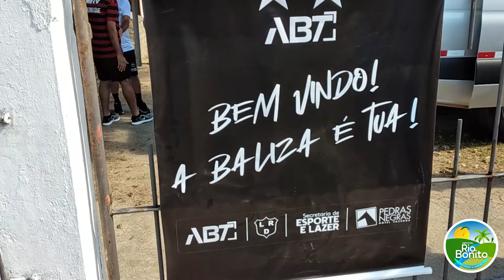RIO BONITO RECEBE PROJETO DE ROTINA PROFISSIONAL PARA GOLEIROS